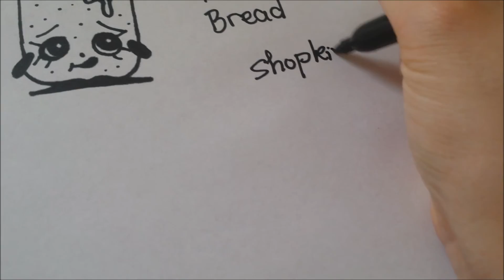Toastie Bread Shopkins _ [Kid Learning] Simple Drawing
Shopkins Series